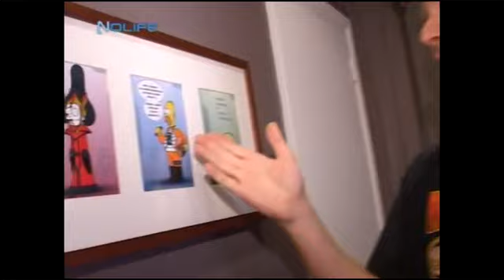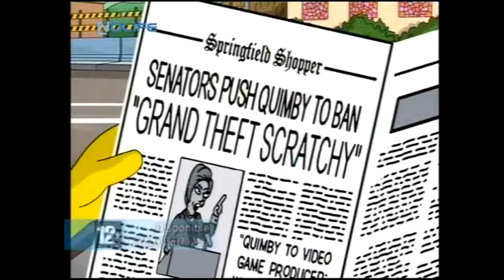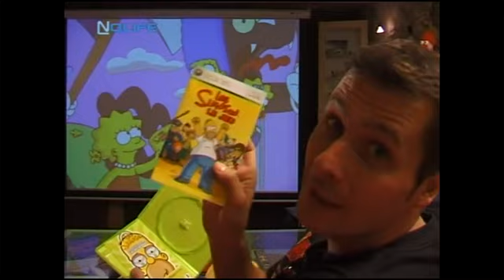#023 Les Simpson Le jeu Chez Marcus noco